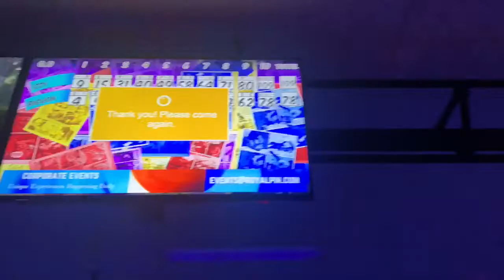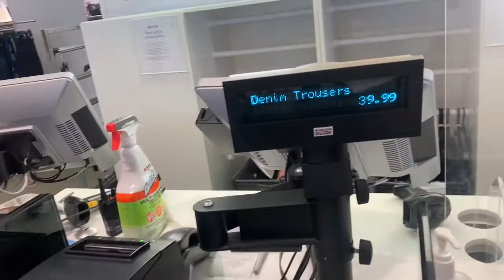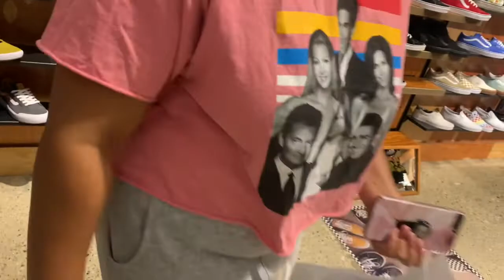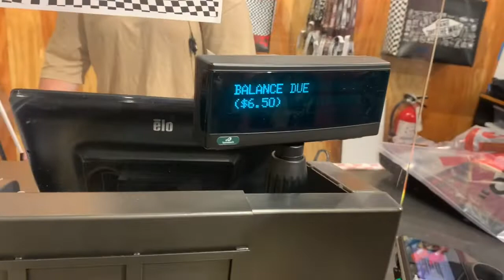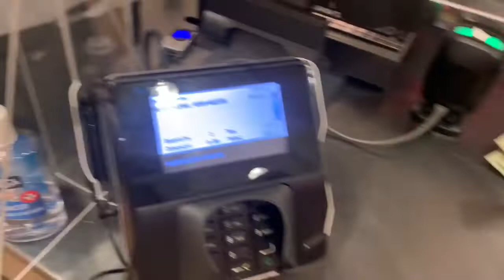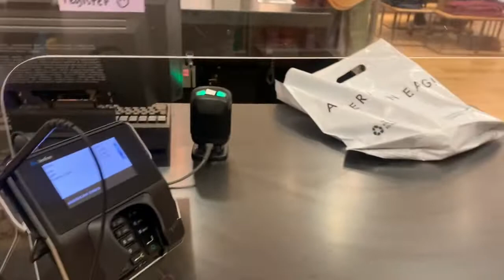BAE WON IN BOWLING SO I TOOK HER SHOPPING!! (BROKE MY POCKETS)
Thank you all for getting me 100 more subscribers less then a month let’s keep growing.